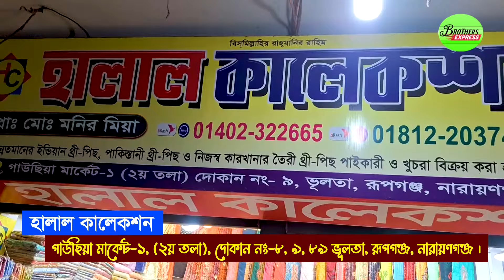থ্রি পিসের পাইকারি মার্কেট/Gausia paikari market/অল্প পুঁজিতে ব্যবসা করুন/ধামাকা অফার চলছে/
👉পণ্য কিনার ঠিকানা :-
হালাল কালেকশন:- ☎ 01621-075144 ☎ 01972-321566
গাউছিয়া মার্কেট-১, (২য় তলা),দোকান নং- ৮, ৯ ও ৮৯, ভূলতা, গাউছিয়া,
রুপগঞ্জ, নারায়নগঞ্জ ।
👉 আপনার পণ্য কিংবা প্রতিষ্ঠানের বিজ্ঞাপনের জন্য যোগাযোগ করুন:-
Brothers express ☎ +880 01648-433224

1️⃣সারাদেশে কুরিয়ার-কন্ডিশনে পাইকারি বিক্রয় করা হয়।
2️⃣অর্ডার কনফার্ম করতে পাঁচশত/এক হাজার টাকা বিকাশ করে বাকি টাকা ট্রান্সপোর্ট/কুরিয়ার সার্ভিস থেকে প্রডাক্ট বুঝে নেয়ার সময় পরিশোধ করুন।
প্রিয় দর্শক, ব্যবসায়িক ধারণা ভিত্তিক অনলাইন পাইকারি মার্কেটপ্লেস “Brothers Express" । সরাসরি প্রস্তুতকারকের থেকে কম দামে পণ্য পাইকারি ক্রয়ের  সুবিধা প্রদানের লক্ষে আমাদের এই প্রচেষ্টা। যাতে করে ব্যবসায়ি এবং নতুন ব্যবসায় ইচ্ছুক বেকার ভাই-বোন ব্যবসা করে স্বাবলম্বি হতে পারে।
📵 বিশেষ সতর্কীকরন: আমাদের ‍উদ্দেশ্য শুধুমাত্র সন্ধান দেয়া। পণ্য ক্রয়/বিক্রয় কিংবা ব্যবসায়িক যে কোন চুক্তি অবশ্যই নিজ দায়িত্বে যাচাই বাছাই করে করবেন। আপনার ব্যবসায় কোন প্রকার লাভ-ক্ষতি এবং জটিলতার জন্য “ “Brothers Express" কর্তৃপক্ষ দায়ি থাকবে না।